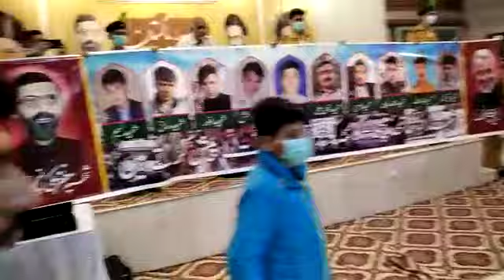یوم_پاکستان_پہ_شہداءکوسلام Najaf_Online_Quran_Academy